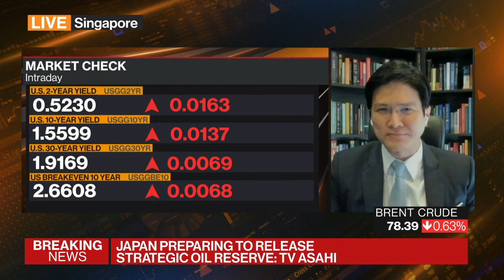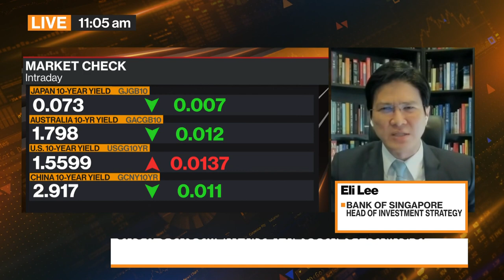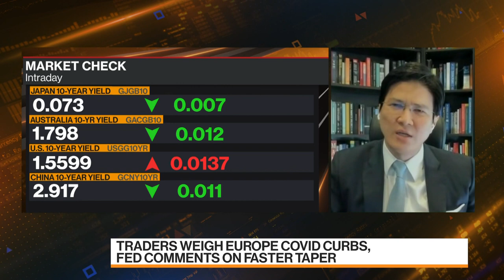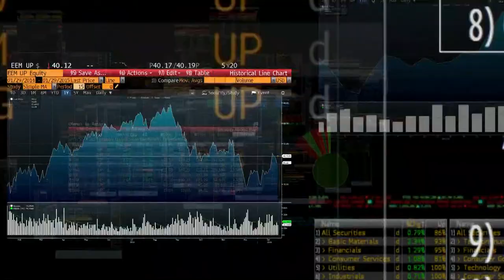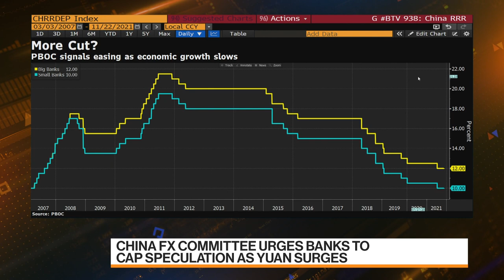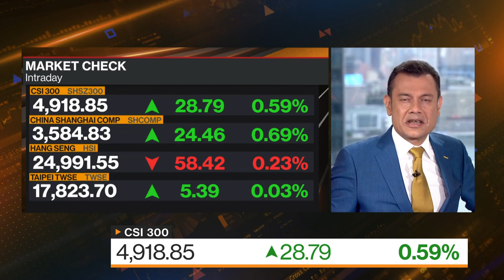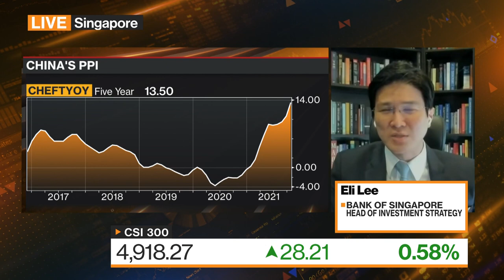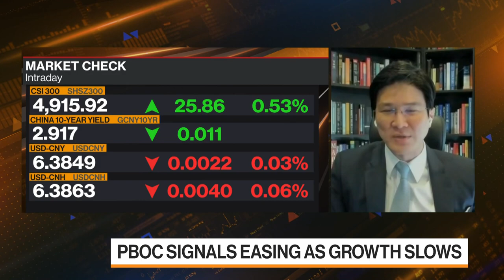Optimistic on China Long-Term Outlook: Bank of Singapore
Eli Lee, head of investment strategy at Bank of Singapore, discusses Federal Reserve policy, its implications for the U.S. economy and global markets. He also talk about China's efforts to limit speculative foreign-exchange trading after the yuan climbed to a six-year high versus peers, the outlook for the economy and markets. He speaks with Rishaad Salamat and David Ingles on "Bloomberg Markets: Asia."